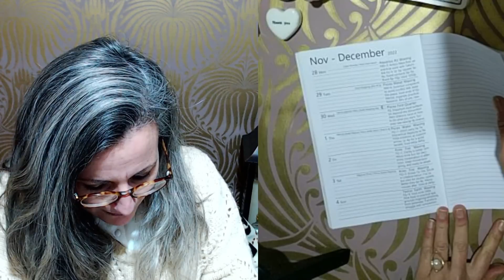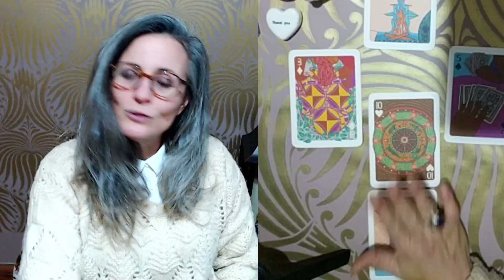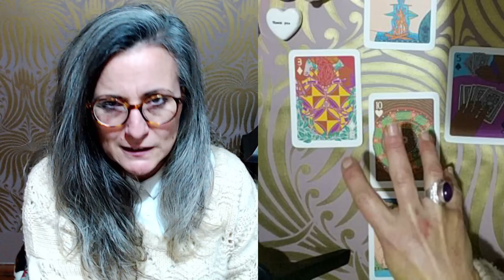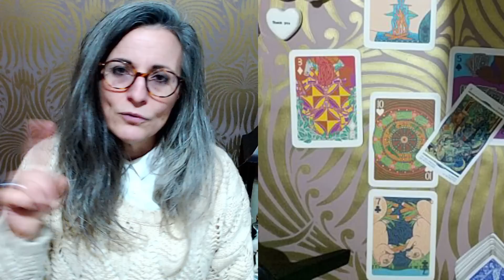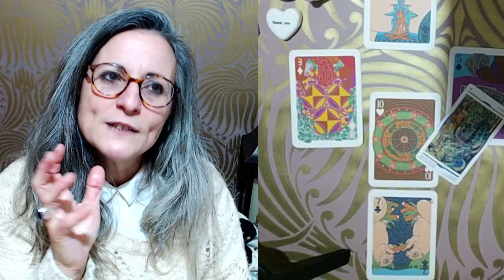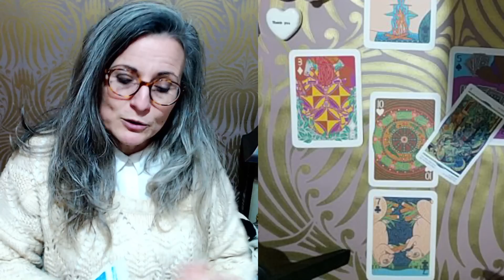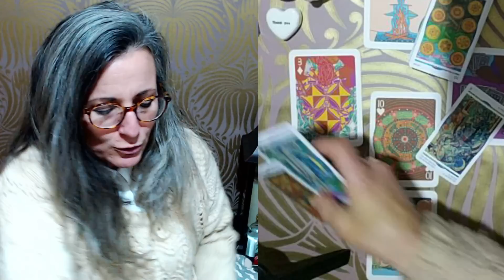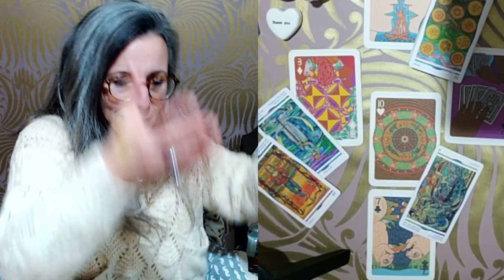Tirage du Weekend 3 et 4 décembre 2022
Tarots du Jour :

- le  Illuminated Tarot
- le Crystal Tarot

Magali